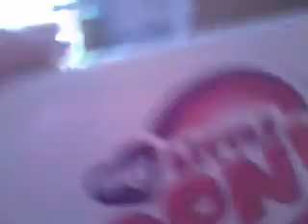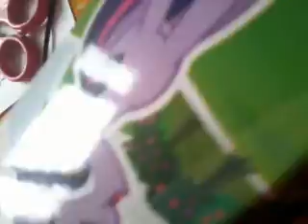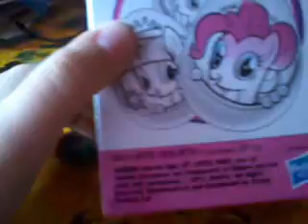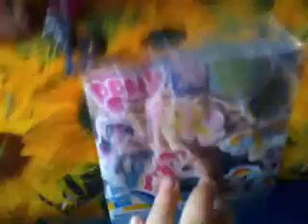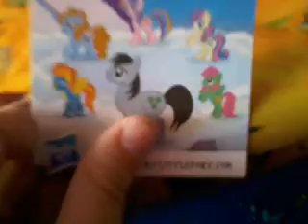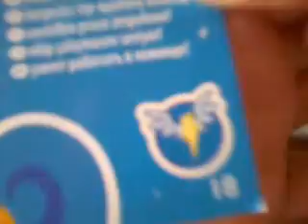Обзор на вещи МЛП